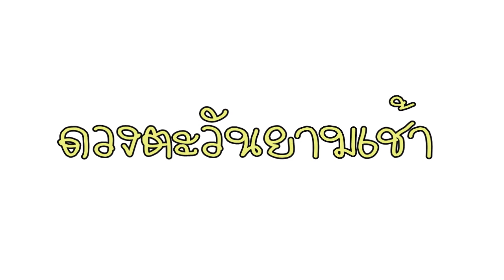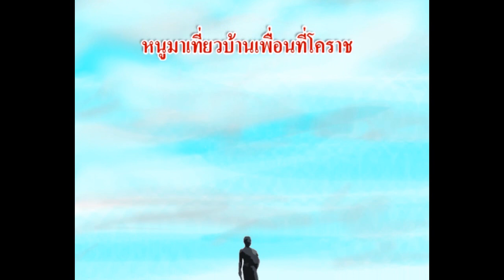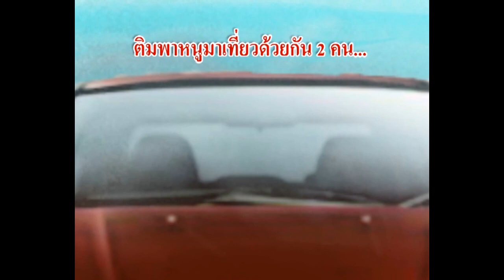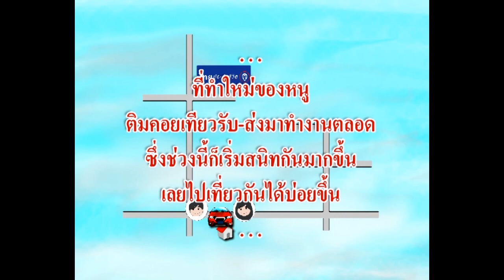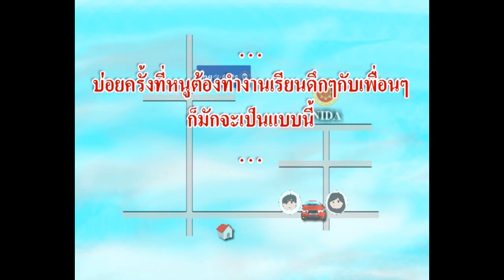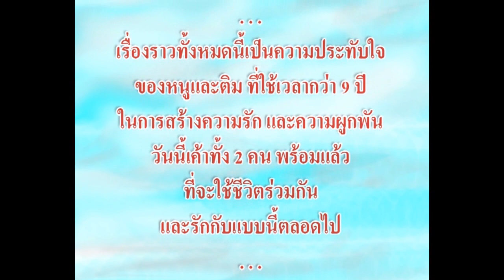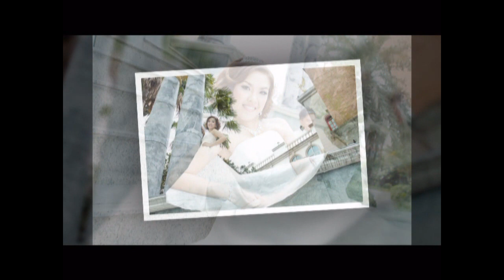NU + P TIM Wedding presentation 24/02/55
Wedding Presentation งานมงคลสมรส ระหว่างปวีณา ชวลิตพงศ์พันธุ์ และ กฤตานนท์ นิลครบุรี
มีความสุขมากมากนะครับ